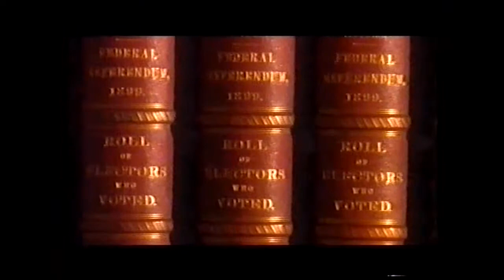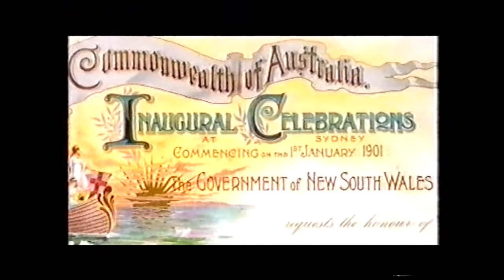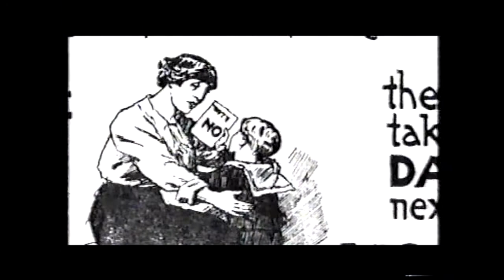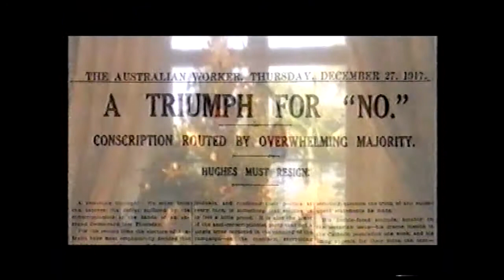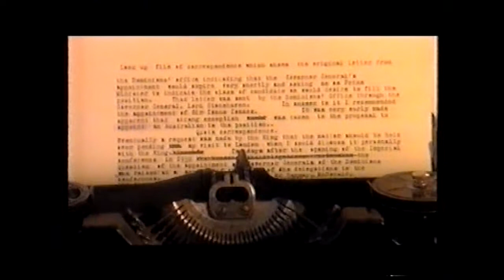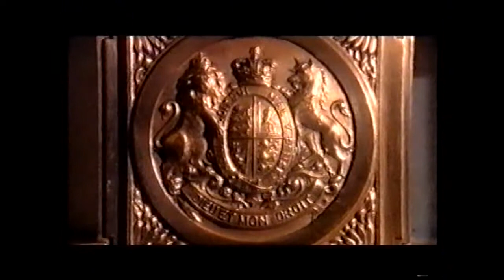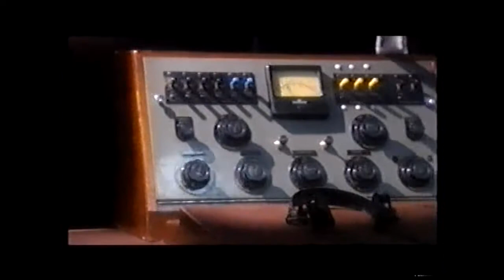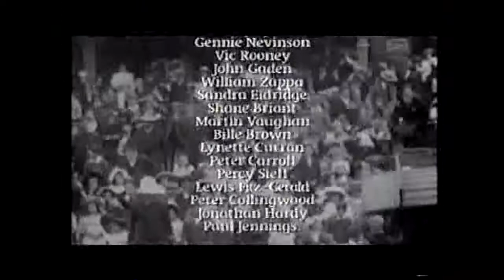100 Years The Australian Story Episode One -Child of the Empire - 1901 Federation